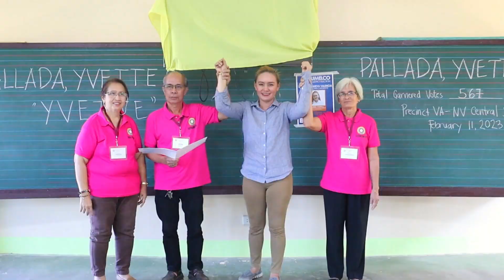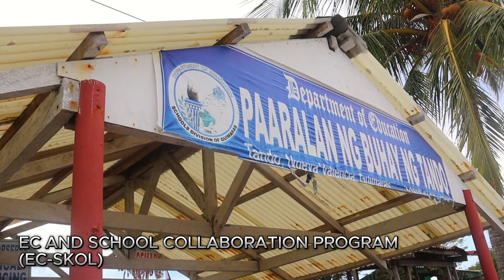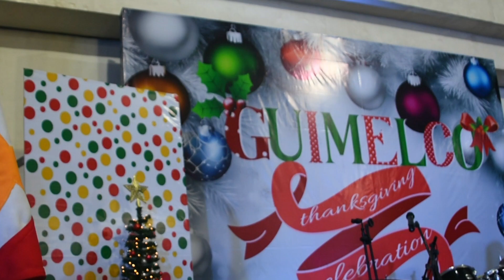GUIMELCO YEAR END VIDEO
𝗟𝗢𝗢𝗞 𝗕𝗔𝗖𝗞: 𝗚𝗨𝗜𝗠𝗘𝗟𝗖𝗢 𝟮𝟬𝟮𝟯 𝗬𝗘𝗔𝗥-𝗘𝗡𝗗 𝗩𝗜𝗗𝗘𝗢
Reflecting on a year of milestones, achievements, and shared moments! 🌟
We dedicate this to our Member-Consumer-Owners (MCOs), join us in reliving GUIMELCO's remarkable 2023 journey through this captivating video compilation.
From empowering communities to embracing innovation, every frame tells a story of growth and connection. Here's to another year of bright possibilities and collective success! 🎉